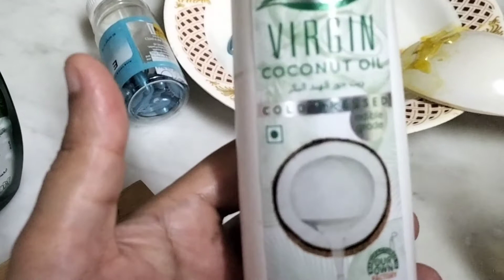Magic Hair Oil